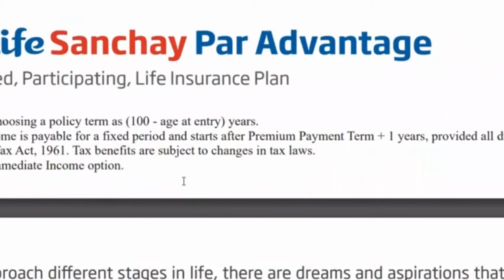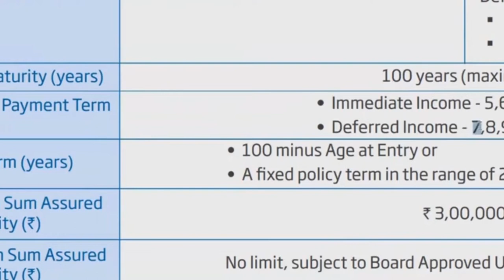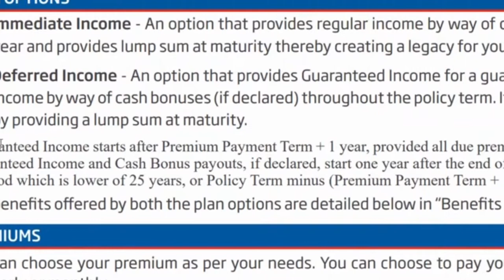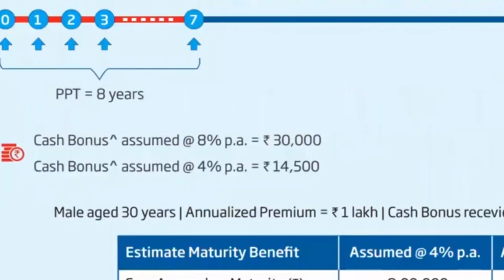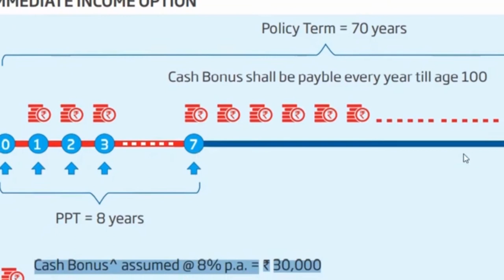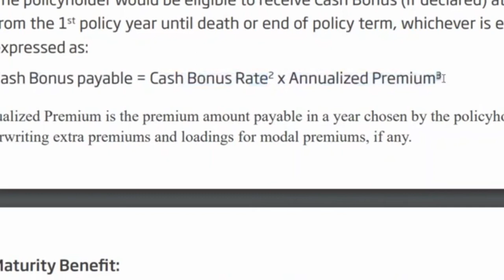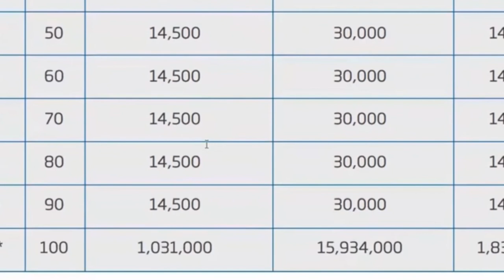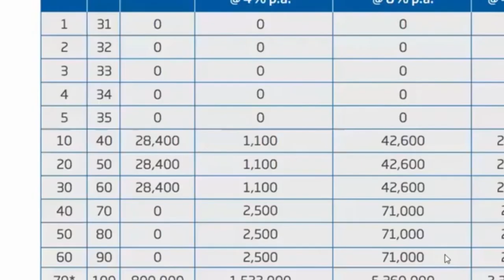HDFC Life Sanchay Par Advantage Plan in Tamil | MR CREATIONS